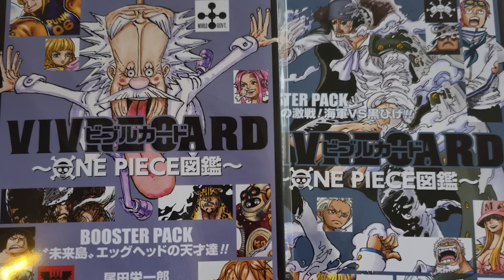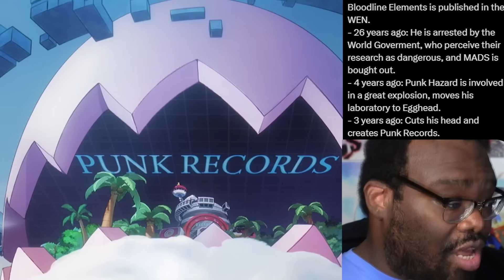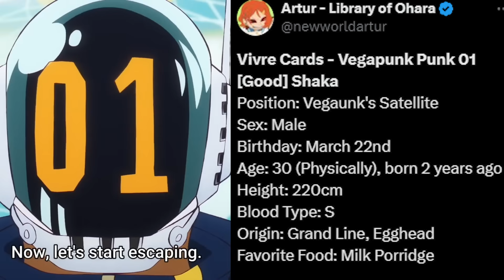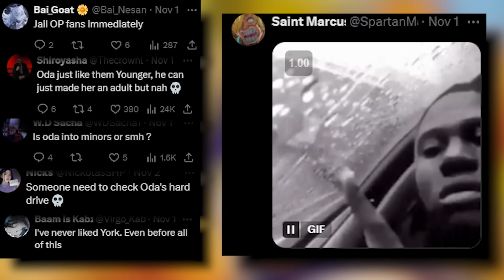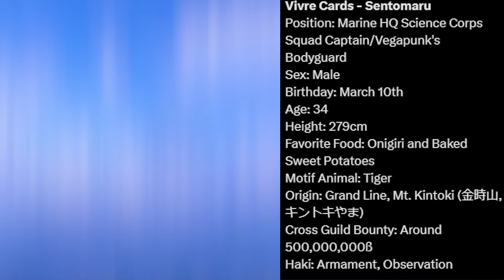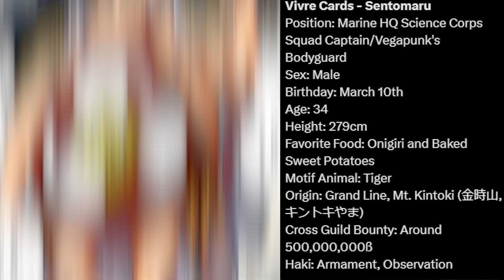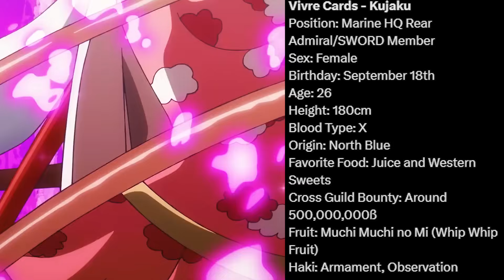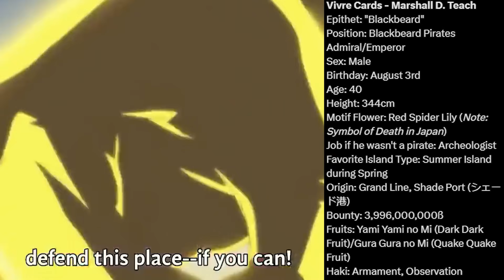Oda Keeps SETTING UP His Fans! (New One Piece Vivre Cards)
We just got a ton of news from the latest Vivre Cards and MAAAAAAAN! It's looking tuff for MANY Men!

Timestamps.
0:00 Intro
1:33 Vegapunks New Info
11:01 Lucci New Devil Fruit Info
12:56 Hattori New Info
13:14 Stussy New Info
13:53 Sentomaru New Info
14:34 Kuma & Ginny New Info
15:48 Seraphim New Info
17:28 Garp, Koby, & Sword New Info
20:51 Kizaru New Info
21:46 Blackbeard New Info
23:22 Aokiji New Info
24:00 New Islands Revealed